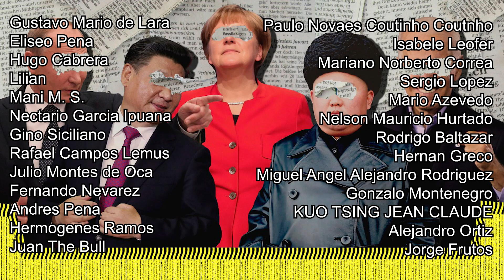AHORA QUIEREN PONERLE SANCIONES AL ORO!